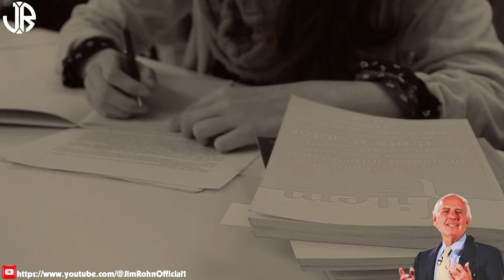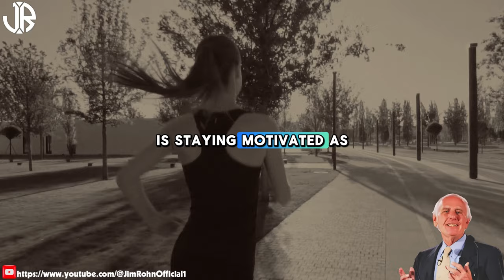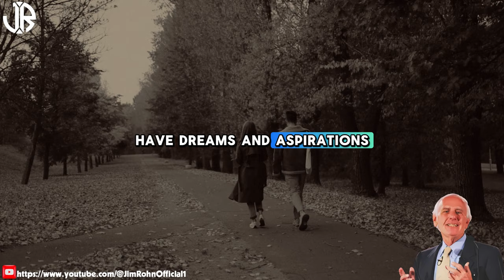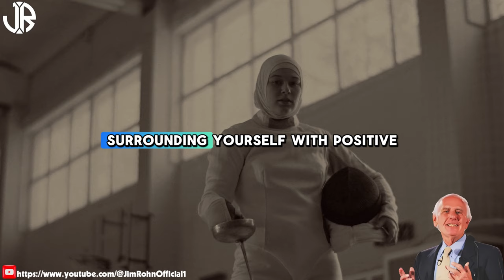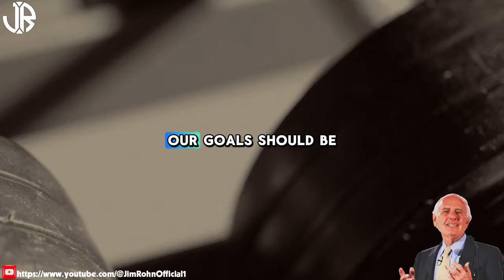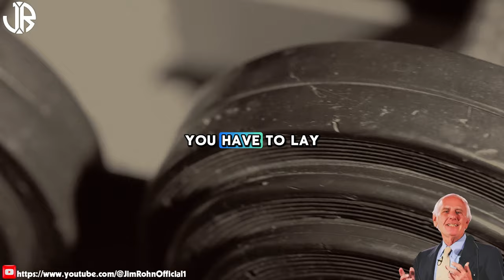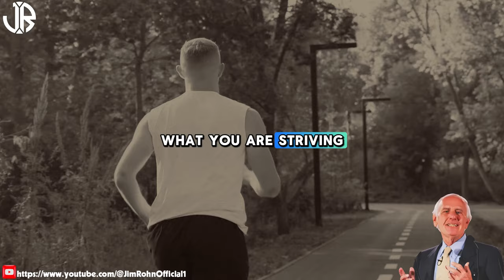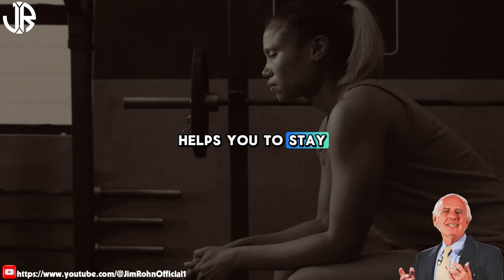How to Set and Achieve Goals | The Best Motivational Speech Compilation Jim Rohn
▶Title: How to Set and Achieve Goals | The Best Motivational Speech Compilation Jim Rohn